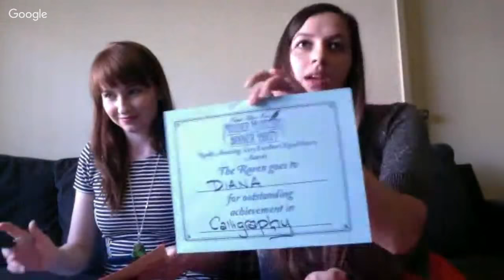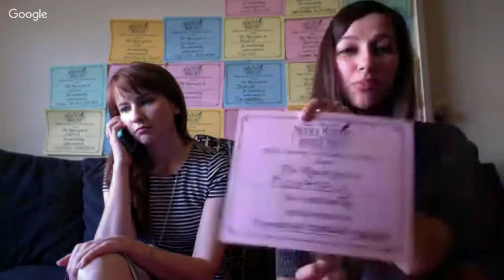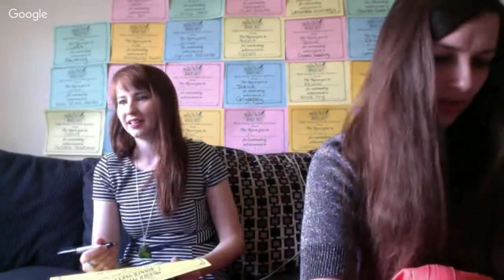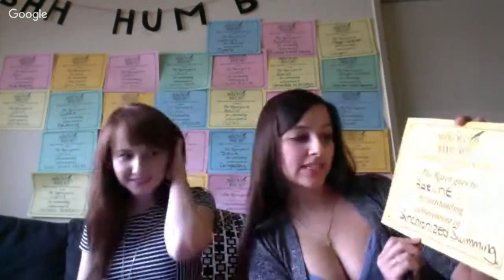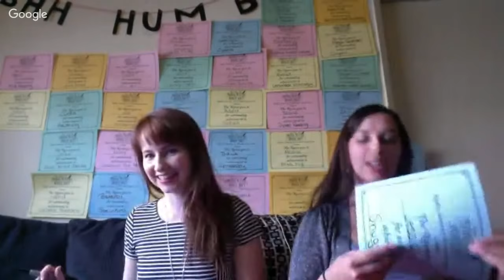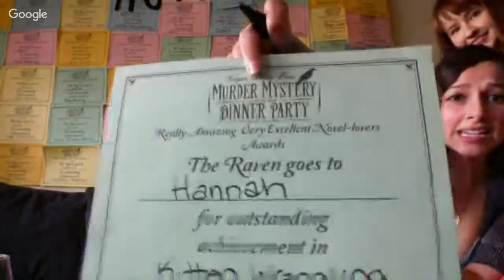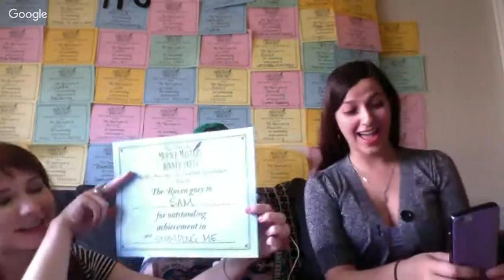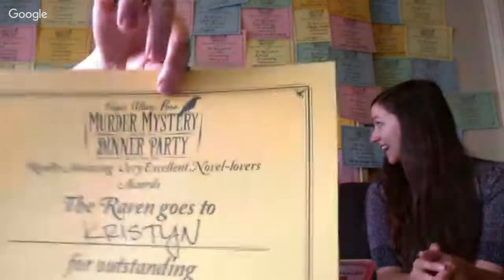SHIPWRECKED: Award Stream!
Shipwrecked Comedy gathers to discuss The Oscars, reaching 50k and more! Backers during the stream will get a "Raven Award" shout out.

Check out the Edgar Allan Poe's Murder Mystery Dinner Party KICKSTARTER